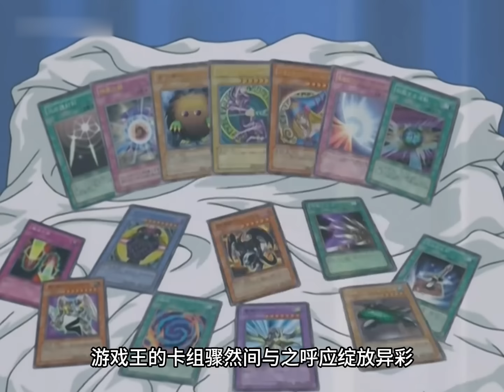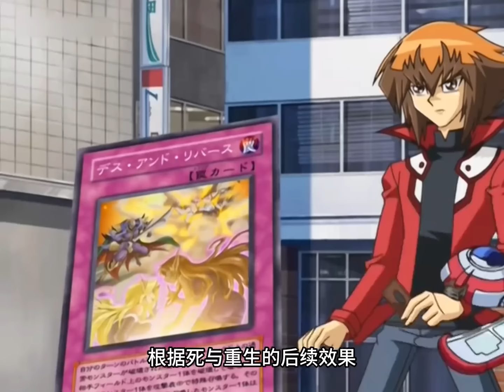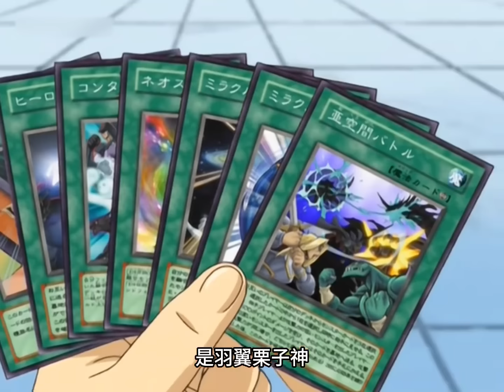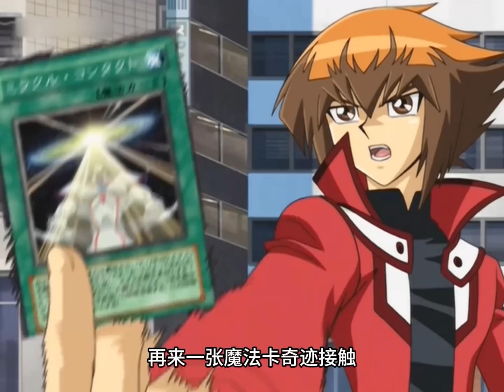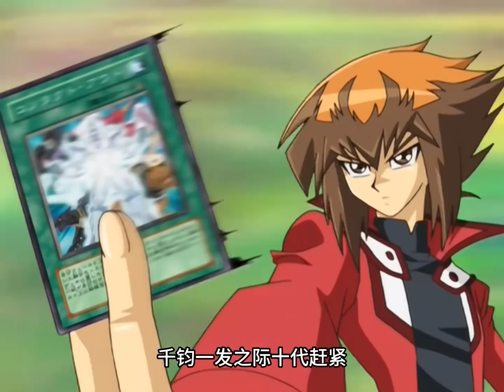初代游戏王大战二代游戏王，武藤游戏VS游城十代！